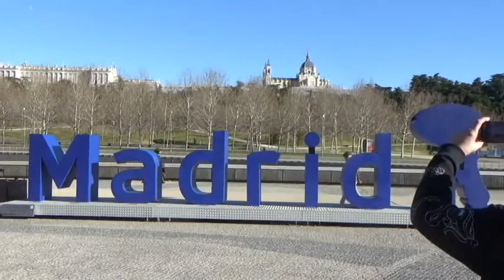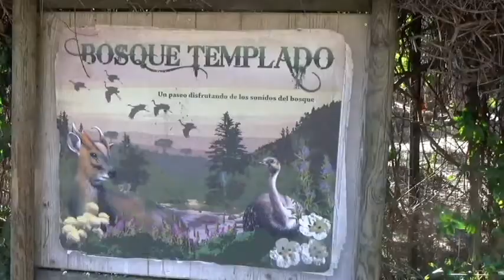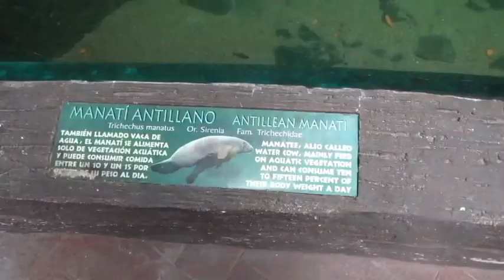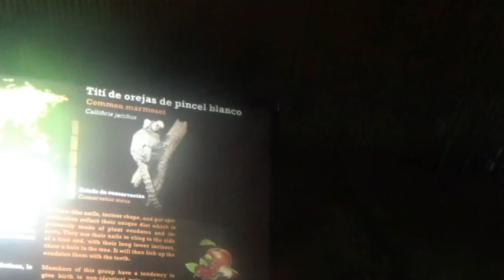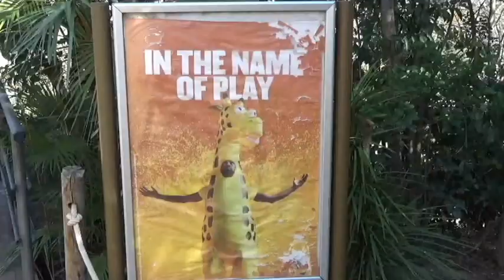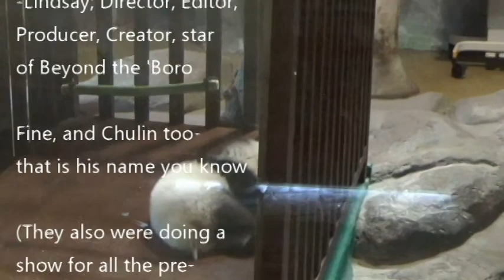Beyond the 'Boro Ep 7: Return to Faunia | Bono Acquired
The fun continues as Lindsay returns to Faunia, acquires the Bono Oro, allowing access into both zoos and Theme Parks in Madrid.

He also drops a channel update with the launch of an Archive Channel, History and Leisure 2